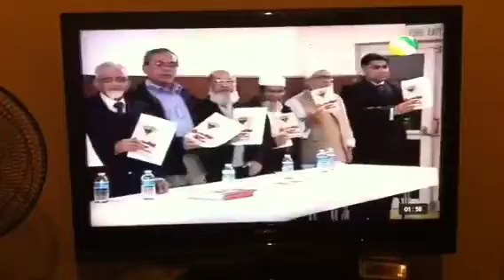Lalabazar Education Trust UK at Ch S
1st Conference -2010 for Lalabazar Union Education Trust UK. News coverage by Channel S.